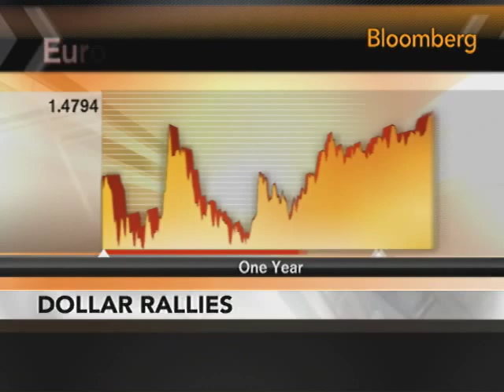Woolfolk Discusses Bernanke's Remarks on Interest Rates: Video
Oct. 9 (Bloomberg) -- Michael Woolfolk, a managing director at Bank of New York Mellon Corp., talks with Bloomberg's Lori Rothman and Mark Crumpton about Federal Reserve Chairman Ben S. Bernanke's comments on interest rates and the impact of his remarks on the dollar.
     Bernanke said in a speech today that the bank is ready to tighten monetary policy once the economic outlook improves. (This report is an excerpt. Source: Bloomberg)